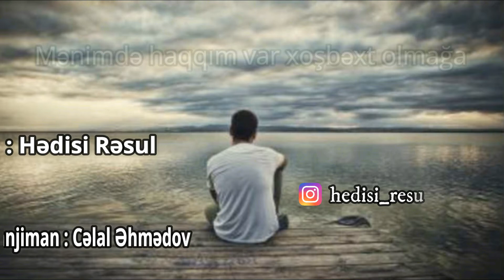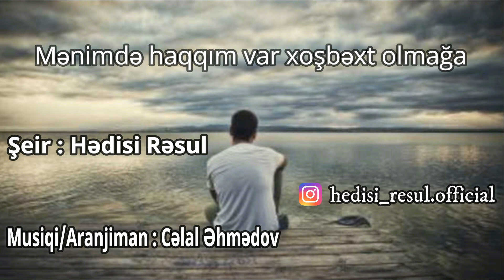Dinləməkdən Doymayacağınız Super Şeir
Şeir : Hədisi Rəsul
Musiqi/Aranjiman : Cəlal Әhmədov
Salam mən Hədisi Rəsul.Xoş izləmələr.
Yeni videoları qaçırtmamaq üçün tıklayaraq abunə ola bilərsiz!
╚►İzləyən,Bəyənən,Abunə olan hərkəsdən ALLAH razı olsun.

•▶Dιqqəтιɴιzə ɢörə тəşəĸĸürlər.